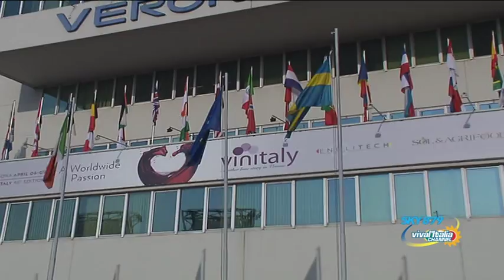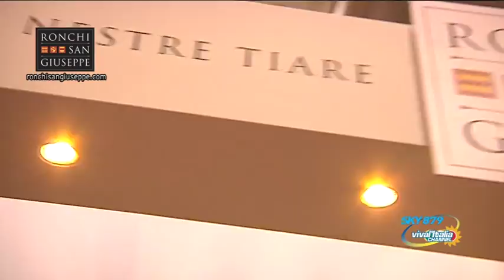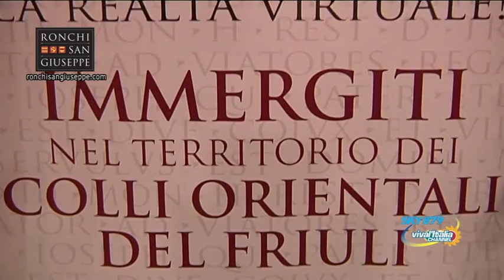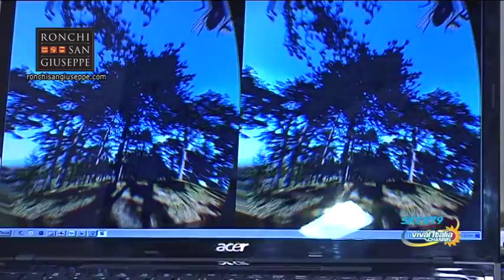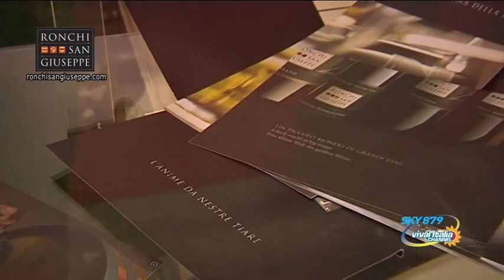VINITALY 2015 Azienda Ronchi San Giuseppe